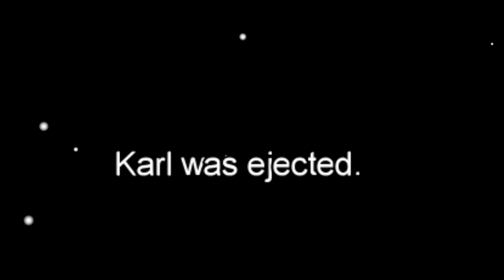Let the Hunting.. BEGIN! (Among Us)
Ladies & gentlemen welcome to my first ever video on Among Us!
After years of hunting people in Minecraft it's time to hunt players in Among Us!